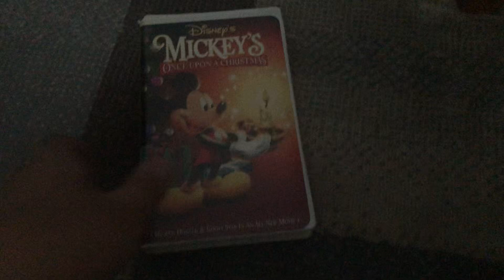Mickey’s Once Upon a Christmas 1999 VHS